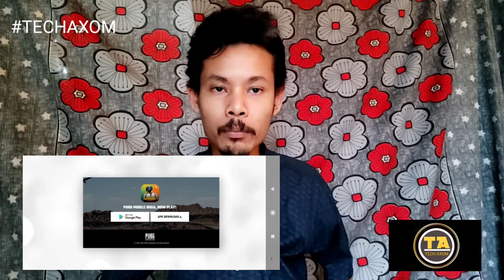Tech_Axom LG Stylo 7 Huawei Mate X2 Foldable PUBG Mobile E-sport in India🇮🇳🇮🇳🇮🇳🇮🇳PocoM3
LG Stylo 7 Huawei Mate X2 Foldable PUBG Mobile E-sport in India🇮🇳🇮🇳🇮🇳🇮🇳 Poco M3 Global Lunch Realme 7 5G Diamon city 800U
Redmi Note 7/7s MIUI 12 Update SkallCandy Bluetooth headphones OnePlus Offers 🔋⚡🔋⚡ station

     Watch_Assamese_RAP_Songs🎵🎵🎵🎵🎵

     Watch_This 🙂🙂🙂🙂🙂🙂🙂🙂🙂🙂